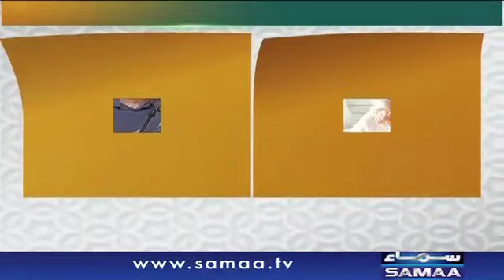What's the Islamic approach for finding a cure for coronavirus? | Qutb Online | SAMAA TV